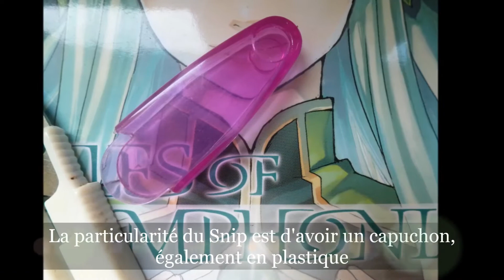Revue: Les Snip, qu'est-ce donc?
Mini revue sur cet objet intriguant mais merveilleux qu'est le Snip!